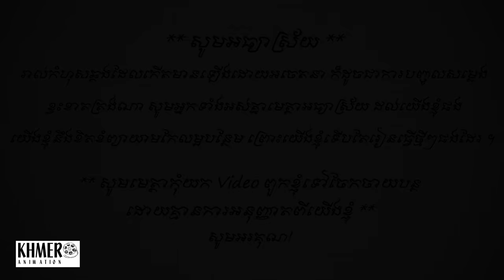រឿងតុក្កតាស្រុកស្រែ_រឿងខំរៀនណាកូន -Stories by Khmer Animation និទានខ្មែរ និទានកុមារ Fairy tales 2021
រឿងតុក្កតាស្រុកស្រែ_រឿងខំរៀនណាកូន - Try hard my son - Stories by Khmer Animation តុក្កតាស្រុកស្រែ តុក្កតាភាគខ្មែរ/ English fairy tales / Khmer cartoons / tokata khmer 2021 / Nitean khmer 2021 / និទានកុមារ

​​​​​​​​​​​​​​​                   Welcome to my Khmer Animation Channel.